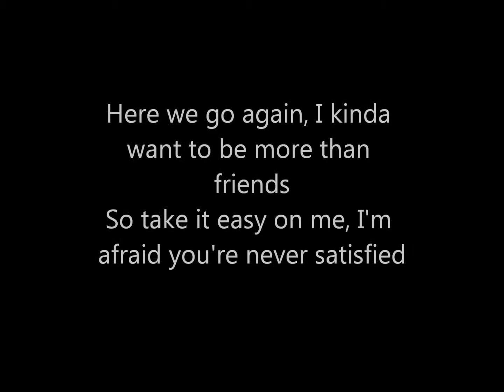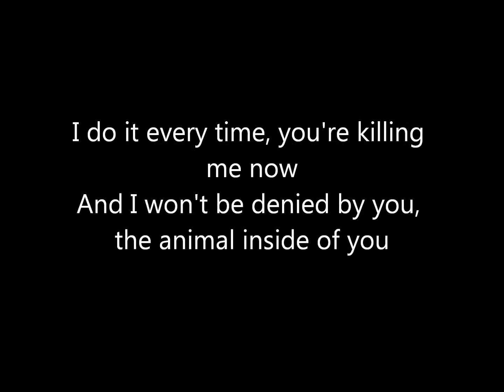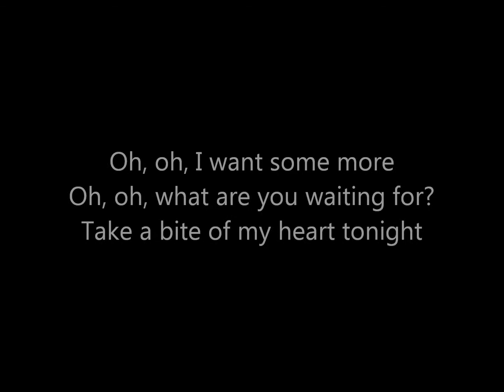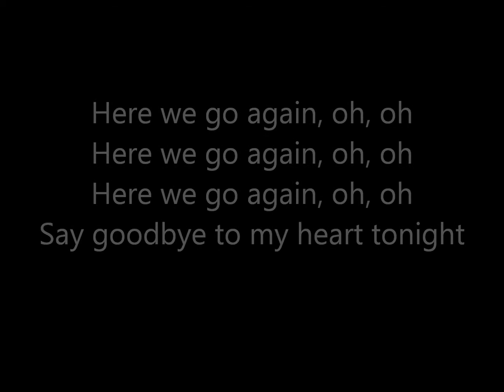Animal Neon Tree's with Lyrics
My Ninth Video. I Hope It's Cool =)